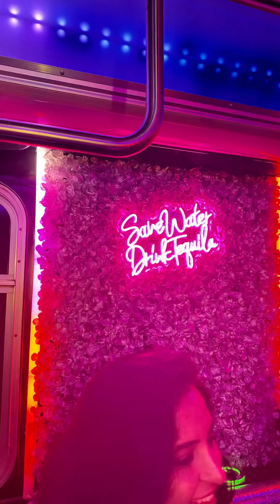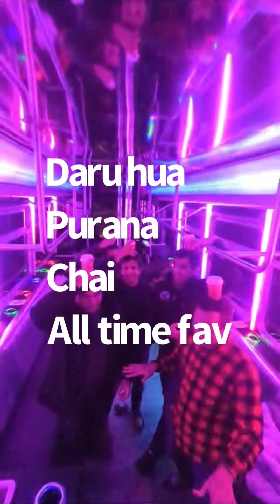Party on wheels- Desi style in videsh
Christmas light tour was turned into disco floor fun.